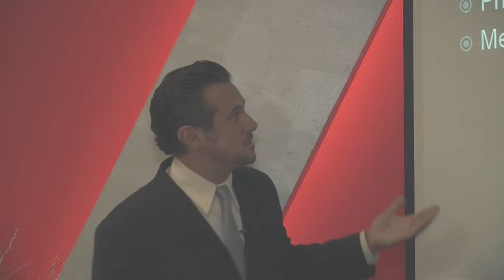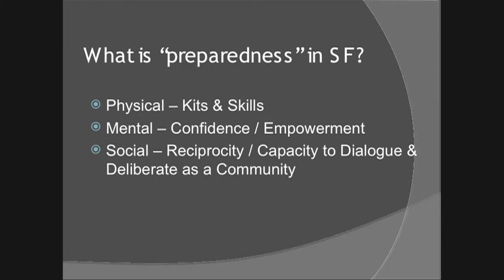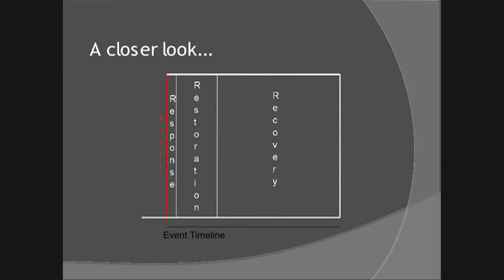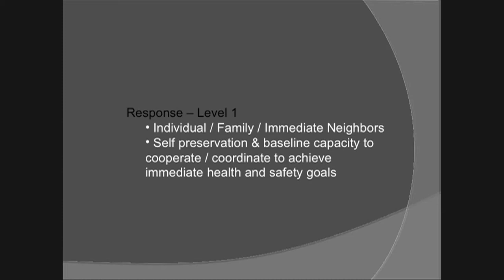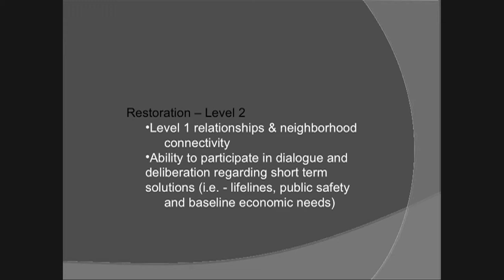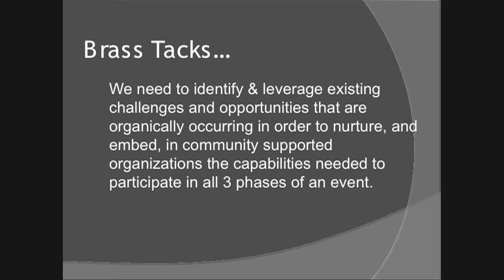The Right Kind of Preparedness (pt 2)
In the event of the likely Bay Area earthquake, all residents must be ready with emergency kits and skills. But in this presentation, Daniel Homsey argues that building relationships on local and regional levels are also critical.

Join NENtv as Daniel explains the practical steps we need to take to prepare.